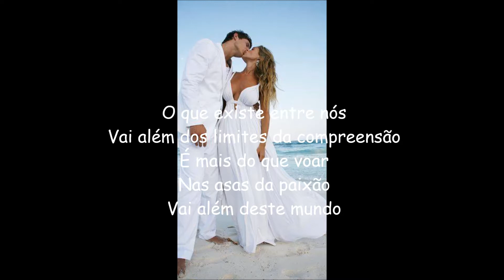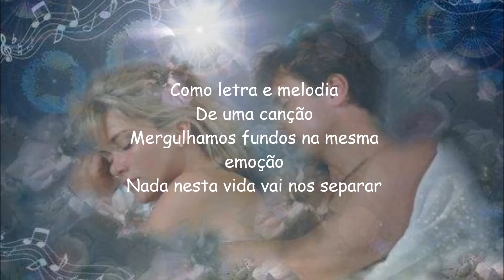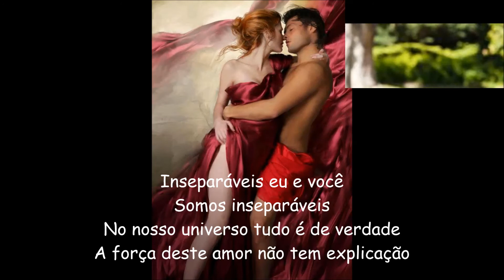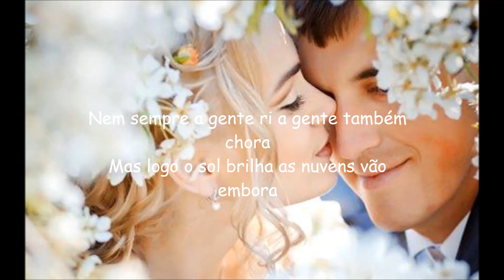Chitãozinho e Xororó - Inseparáveis